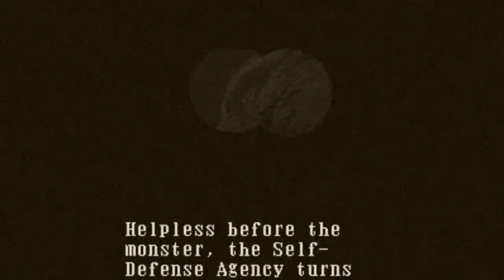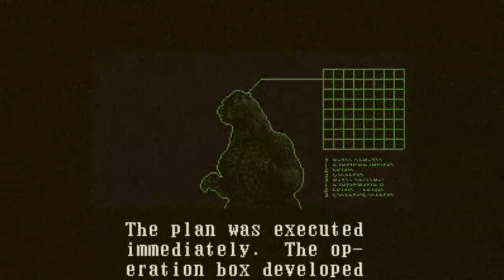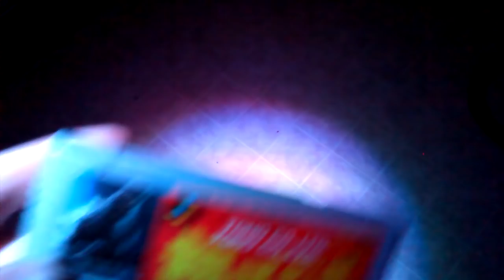Let's Play Super Godzilla: Special Edition - 3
ok